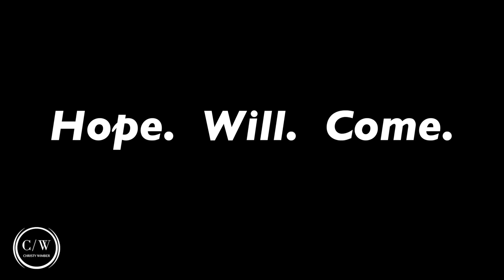When Life is Heavy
Are you in a time when life feels overwhelming and difficult?  Christy Wimber encourages us to persevere and take care of our souls!
Copyright:  UUQ74EHBRSAGVDLB